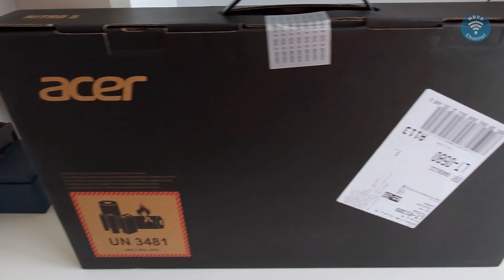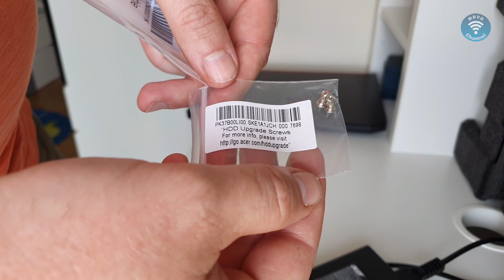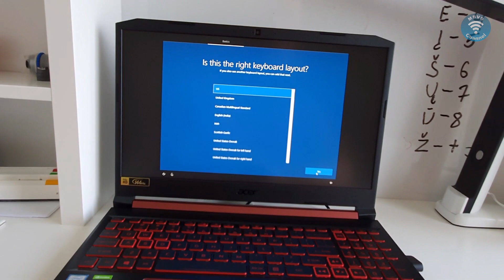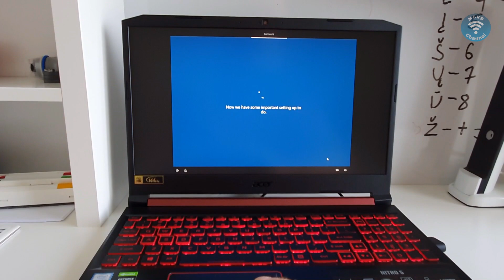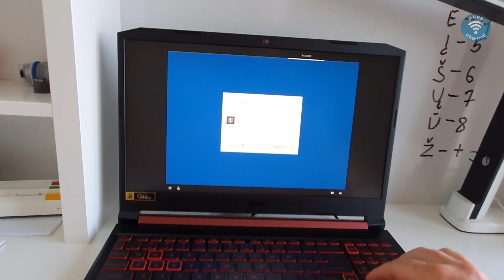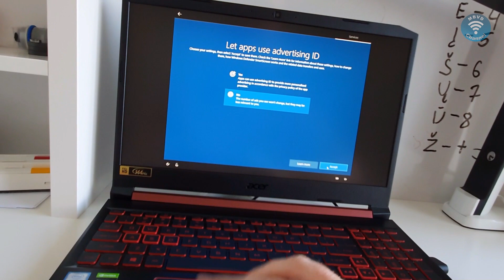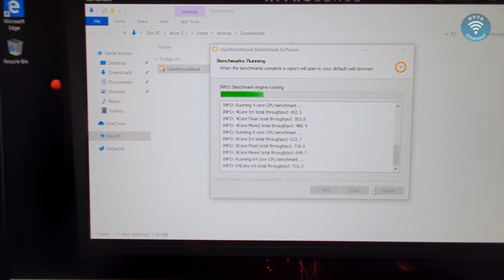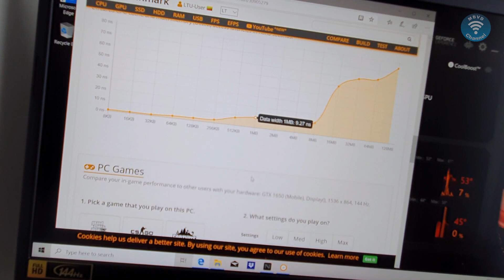Unboxing and starting Acer Nitro 5 gaming laptop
Unboxing, starting and doing primary testing Acer Nitro 5 (AN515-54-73R8)
Gaming Laptop
15.6 Full HD IPS 144 Hz
Intel® Core™ i7- 9750H
8 GB RAM
512 GB SSD